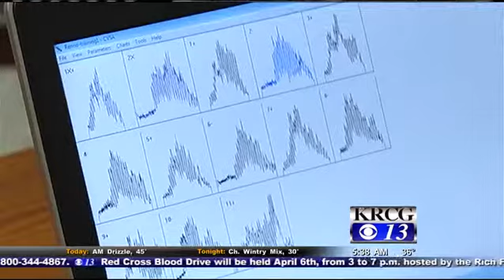Pulaski County Sheriff's Department receives a new lie detection tool.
The Pulaski County Sheriff's Department received a new computer voice stress analysis system that identifies patterns of stress in a subject's voice as they answer a series of carefully selected questions.

KRCG 13